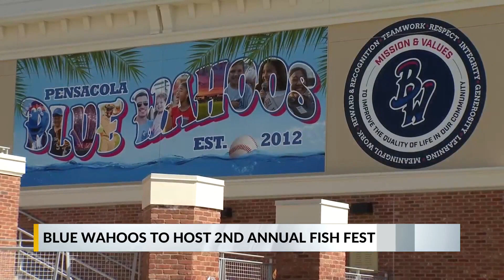Blue Wahoos to host 2nd Annual Fish Fest Thursday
Fish Fest returns to Blue Wahoos Stadium on Thursday, Jan. 19.